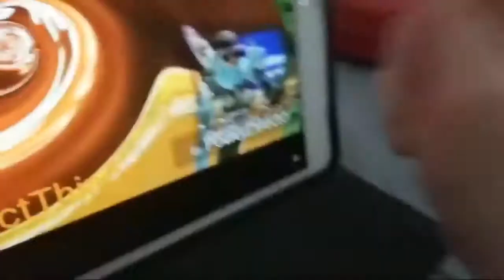[Remake v4] (YTP TENNIS) Mlehdn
CheezItTehObjectThingy / Cheezit
Round 20/116 vs ApproximateOstrich
Still didn't find that weather channel ytp used cuz it lost media forever